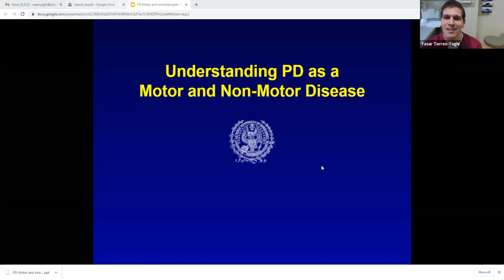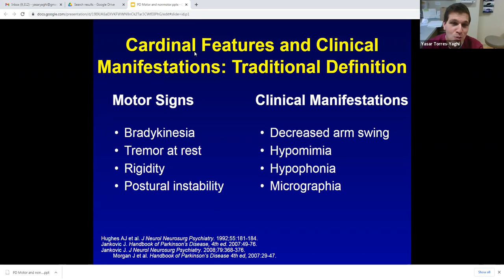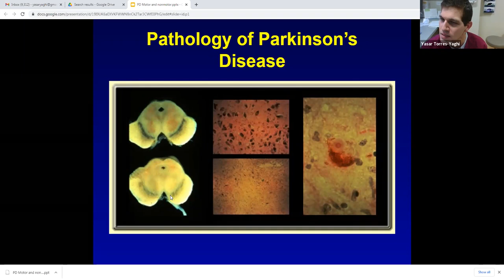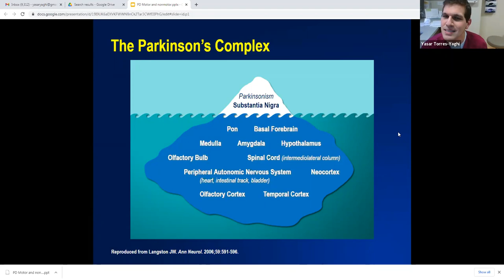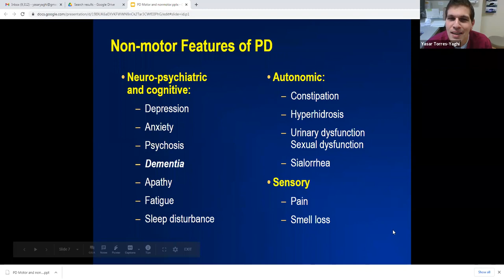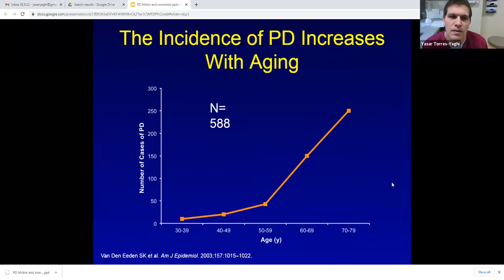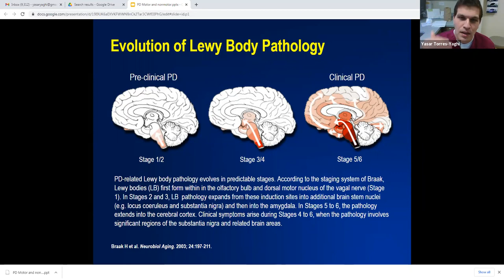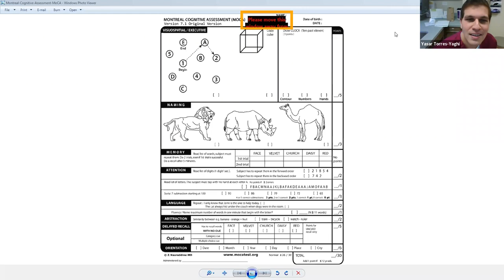How the Brain Progresses with PD - Yasar Torres-Yaghi, MD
Cognitive changes are common and vary widely in Parkinson’s. Tracking these changes is important for physicians to manage the complexities of symptoms and how they can be interrelated with other neuropsychological symptoms, but understanding the decline and how to effectively track often subtle changes can be challenging. Join us for a spotlight on understanding how the brain progresses with PD and how to effectively communicate these changes with your doctor.